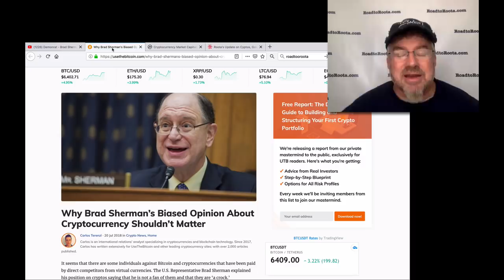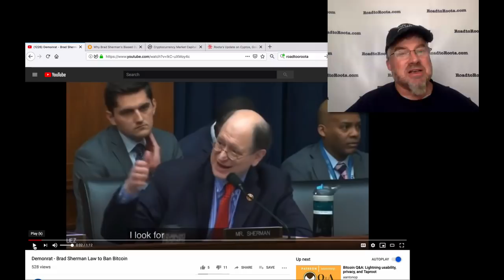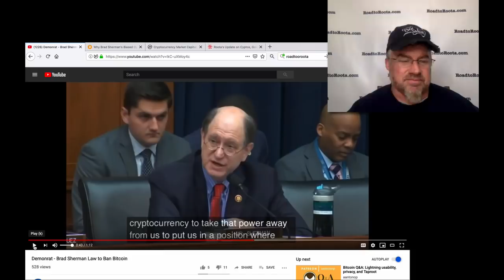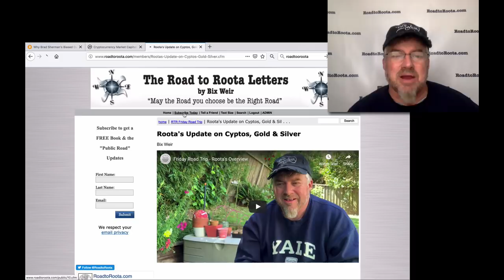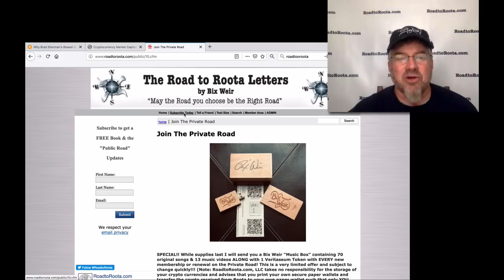Brad Sherman Says "Ban Bitcoin!"...Bix Weir Says "Ban Brad Sherman!!"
Talk about an Anti-American bought off Congressman! Brad Sherman wants to BAN US citizens from buying Bitcoin!! Who is this criminal and how did he sneak past border security from Venezuela?